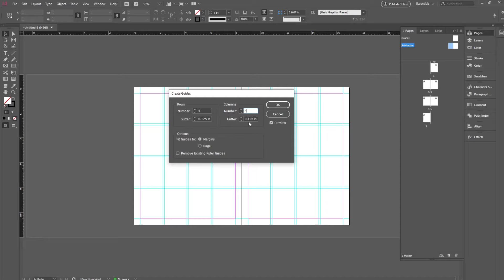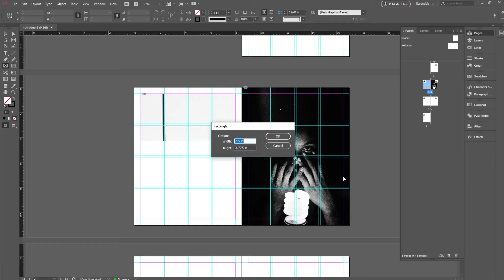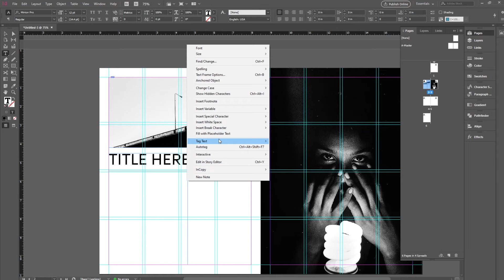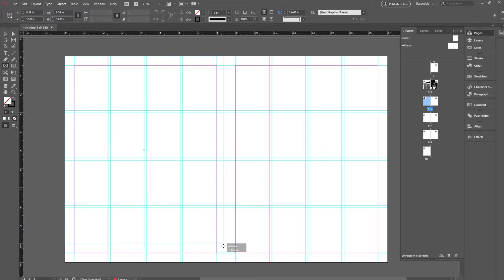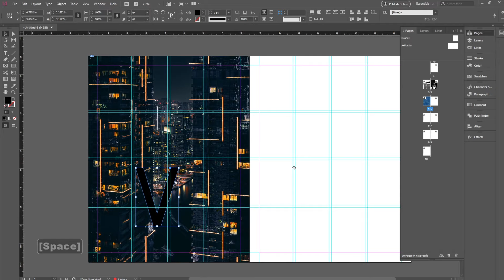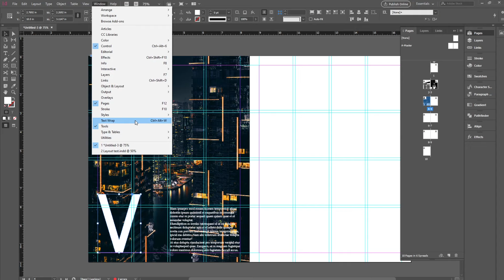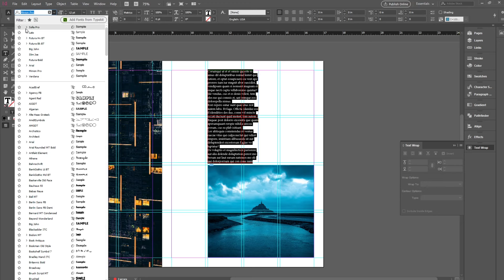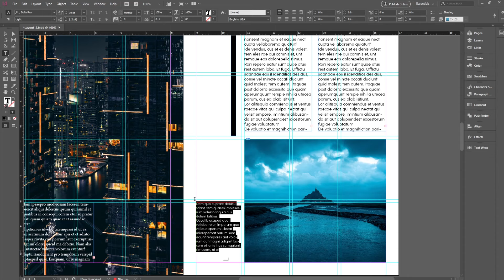How to make BEAUTIFUL and EASY InDesign Layouts in 9 minutes. Episode 1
Learn about quick and elegant indesign layouts that anybody can do for your magazine, newspaper, or online article!

All image from Pexels

Commands covered in this video include:
Text wrap
Text on a path
Picture frame
Fonts
Grids & Guides